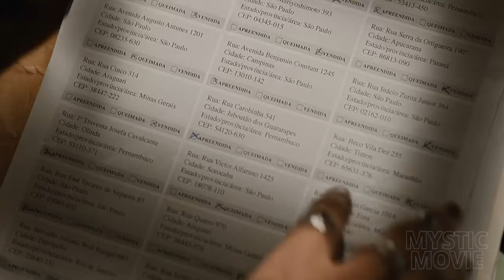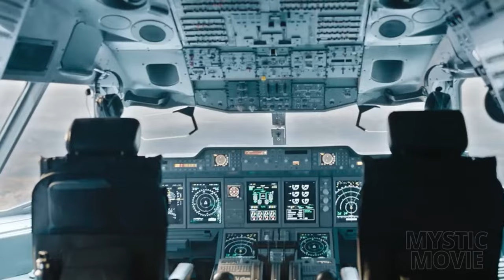DOMINIC TORETTO MELAWAN RAJA LAUT ATLANTIK‼️ ALUR FILM